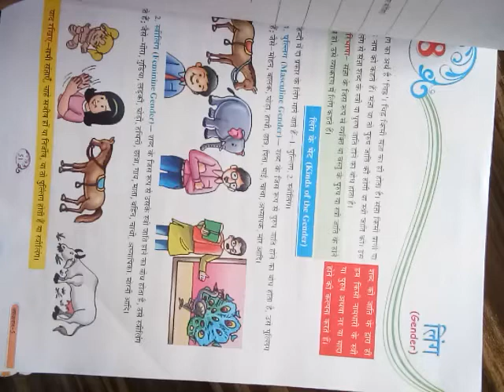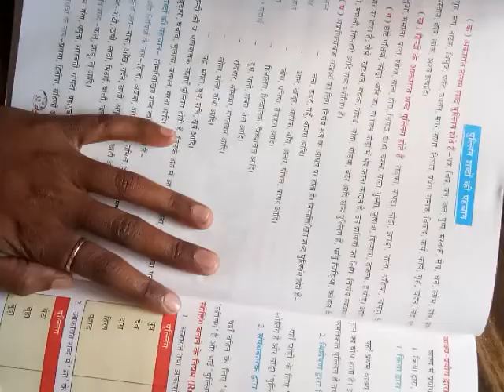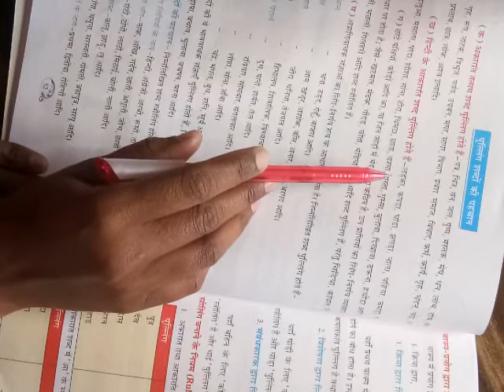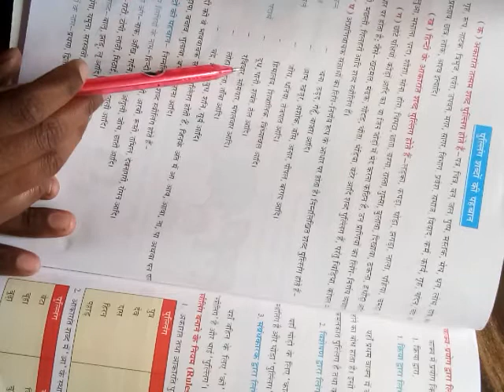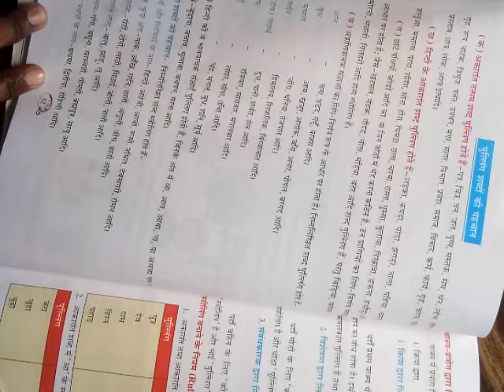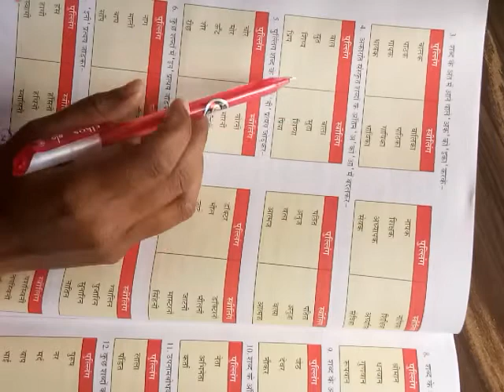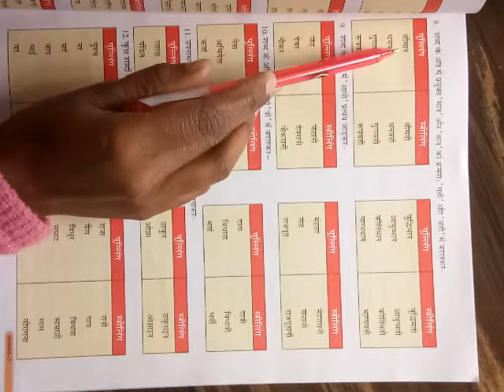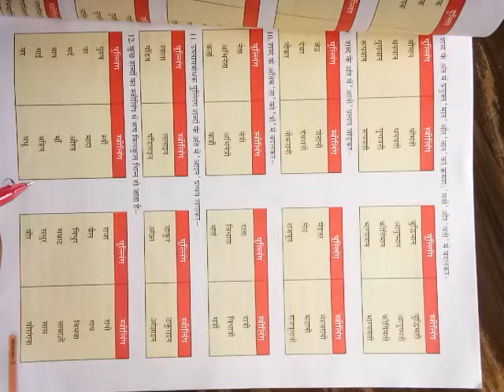Hindi Grammar -Class -5th-Chapter-8